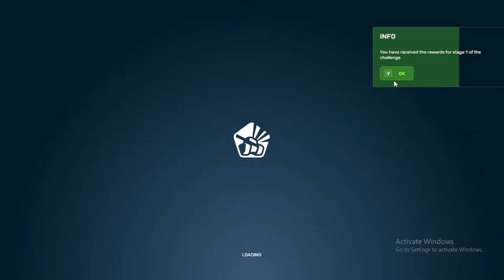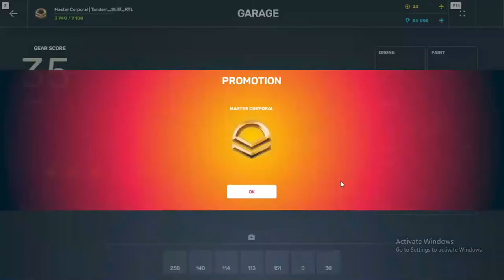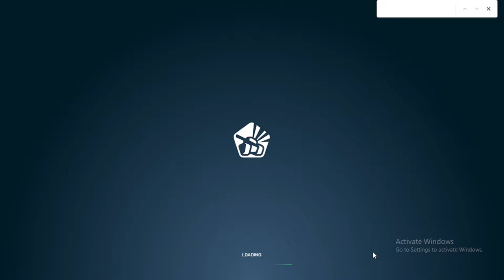Tanki Online Non-Buy Tandem Road To Legend # 1 | Tandem_Skill_RTL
♫ Music

♫ Unknown Brain - Perfect 10 [NCS]
♫ Diamond Eyes- Everything [NCS]
♫ Cartoon On On - Feat Daniel Levi [NCS]
♫ Janji Hereos Tonight - Feat Jhonning [NCS]
🏃  Processor: Intel Core i5-3210M
💨 GPU: Integrated Graphics
💪 RAM: 8 GB